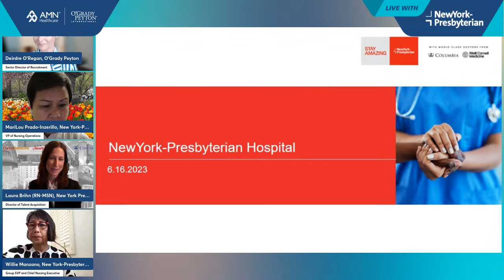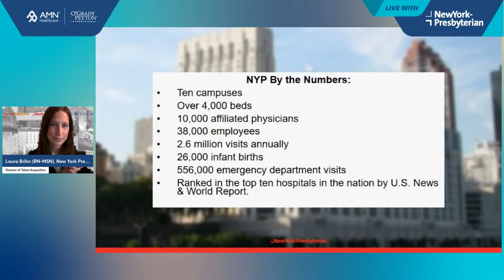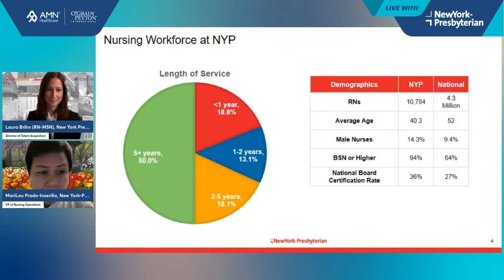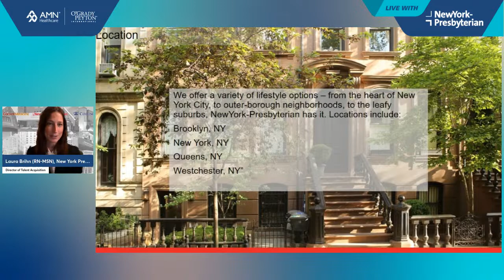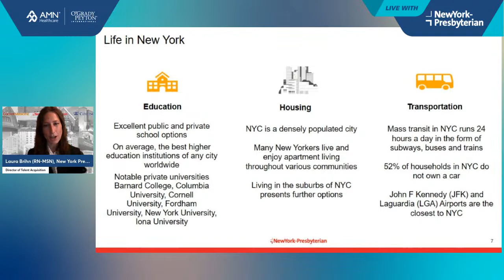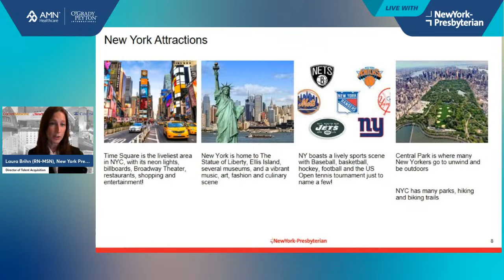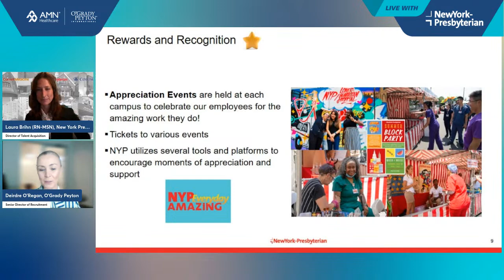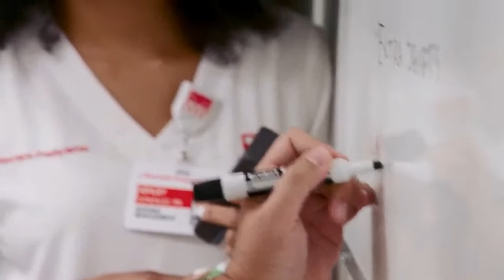U.S. Nursing Jobs in New York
Curious about international nursing opportunities in New York?

Join us for a live event on Friday, June 16 at 9:00 am ET. We will be joined by a recent O'Grady Peyton nurse and guest speakers from New York-Presbyterian, a leading health system in New York, who will be speaking about opportunities at their facility and helping answer questions during the live Q+A.